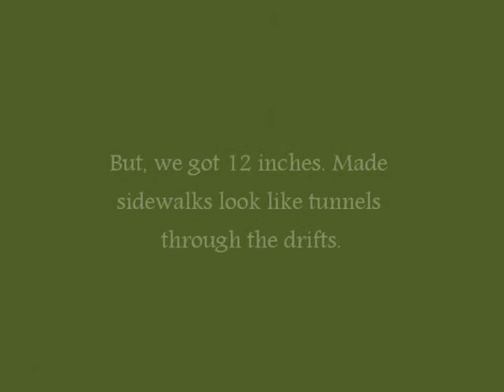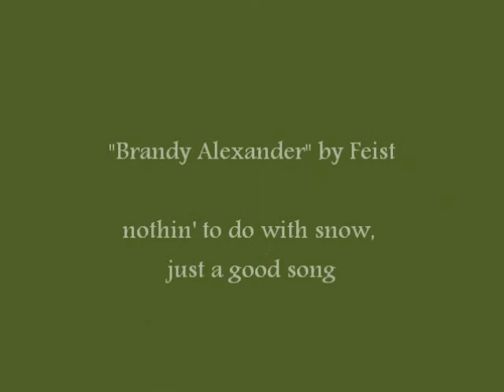Oswald in Christmas Snow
My dog and I adventure through the snow after the Christmas Blizzard.